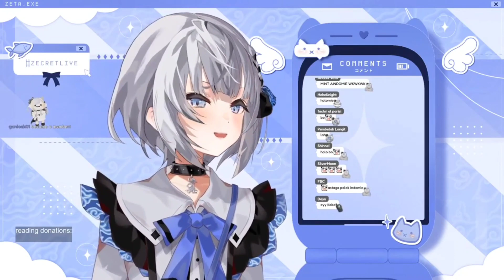Laper Jam 3 Pagi, Kobo Nyari Indomie Ke Zeta ... [Vestia Zeta - Hololive ID]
Hallo Semuanya,,,

Judul Stream : -1 Bazo Coin if you don't watch